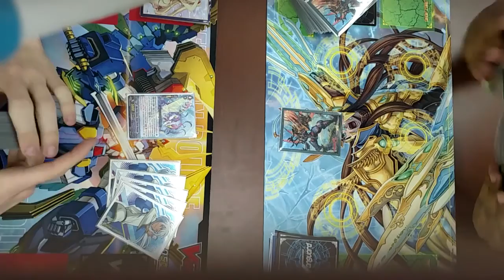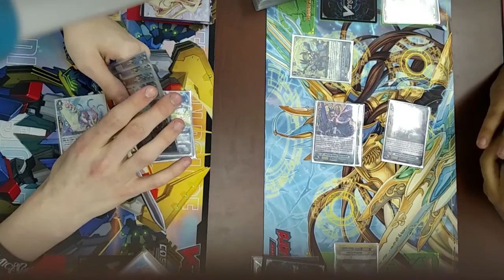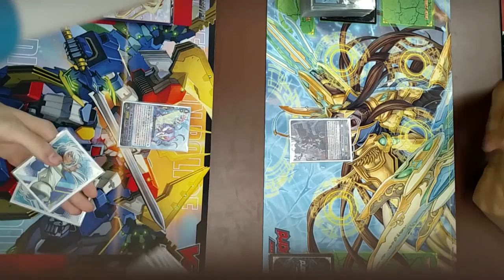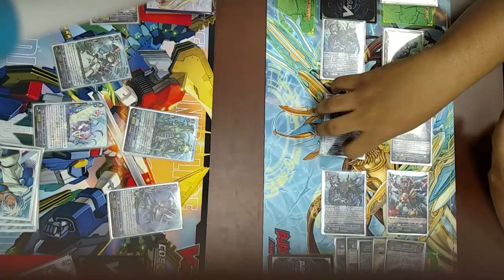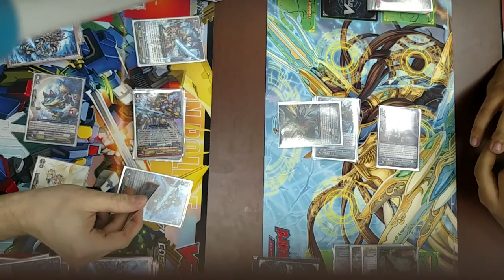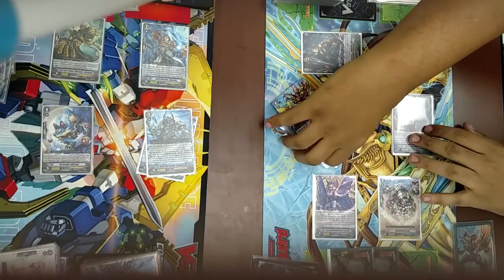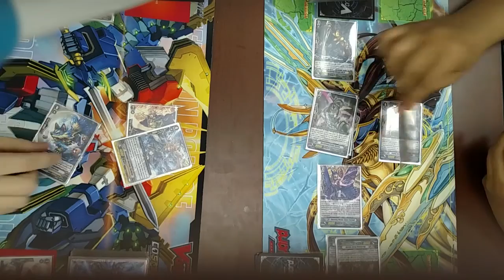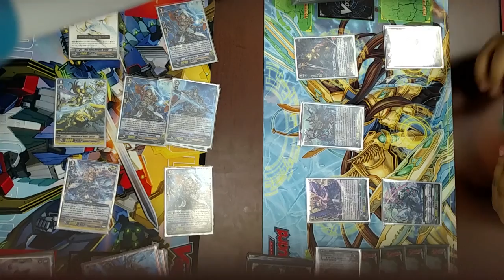Cardfight!! Vanguard 01-22-16 Crashheart (Blue Wave Aqua Force) VS Kyuusei (Megacolony)